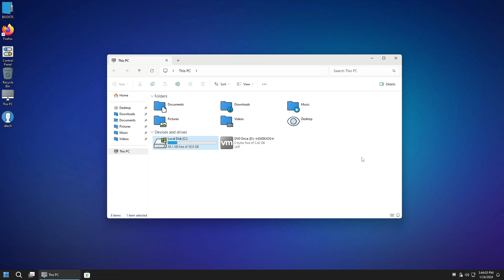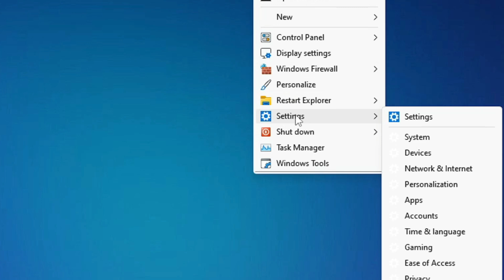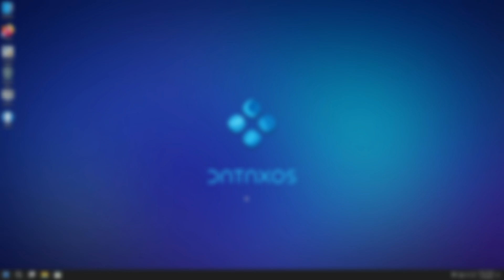How to Install Windows 11 Lite 23h2 ✨DATAXOS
🎁How to Install Windows 10 Lite DataxOS is a Windows 11 lite 23h2 custom build with beautiful design with great performance and created by TeamOS.